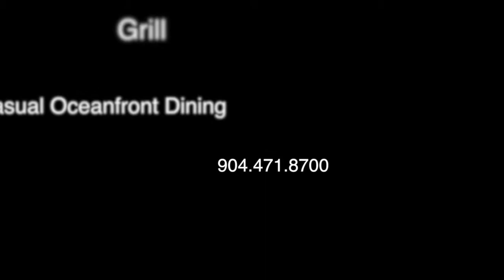SouthBeach Grill - Casual Oceanfront Dining in St. Augustine FL.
For more than 15 years, South Beach Grill has been winning customers, awards and friends from around the country. We provide a casual, ocean front dining experience you will not soon forget.

Regarded as one of the best local restaurants for fresh fish, shrimp, oysters and crab legs! South Beach Grill is proud to serve only fresh, local seafood. All of our fish is hand cut in house, fresh from the loin.

We feature many creative preparations, outstanding pasta dishes, Black Angus steaks, vegetarian dishes, chicken and Chef's specials that change daily.

Our upstairs dining room offers a breathtaking view of the Atlantic Ocean, while below the large outside deck lets you sit among the dunes and experience the sounds of the surf.